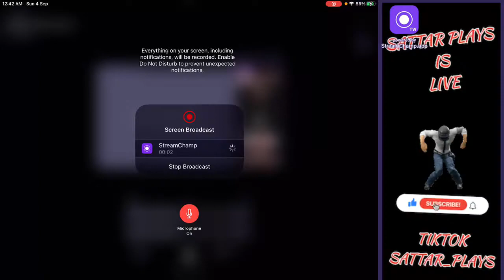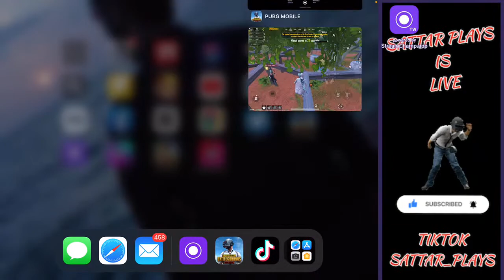SATTAR PLAYS Live Stream